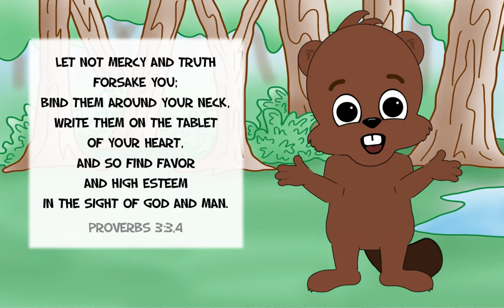Proverbs 3:3,4 - Live by the Truth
Wisdom Principle: Live by the Truth
Proverbs 3:3,4 "Let not mercy and truth forsake you; bind them around your neck, write them on the tablet of your heart, and so find favor and high esteem in the sight of God and man.”

Sing along with Buster Beaver and learn wisdom principles from Proverbs!

Join Buster Beaver and his friends in adventures that display wisdom principles from Proverbs in "Stories from Wisdom Woods, Book 1".